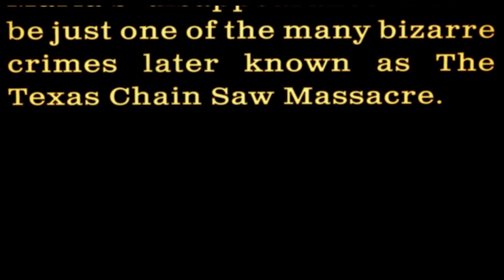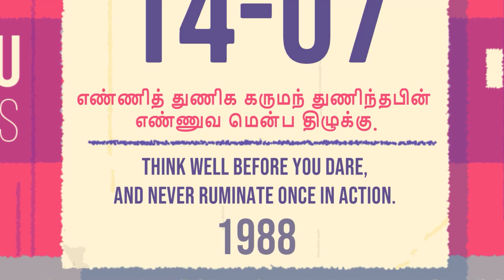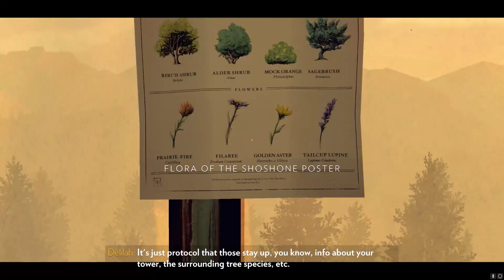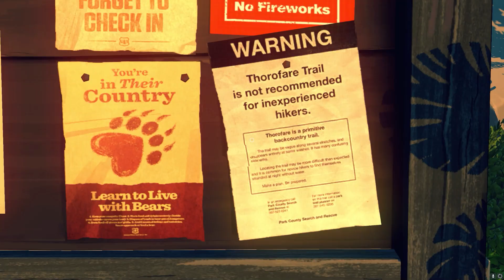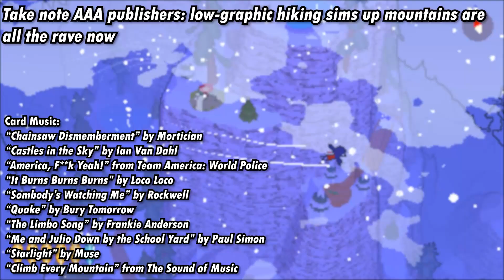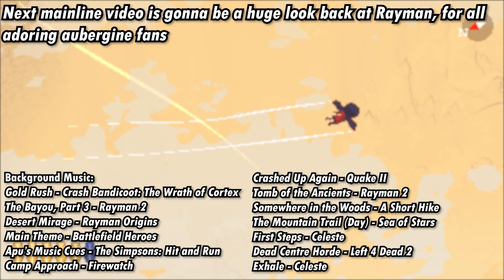Top 10 Xbox Games Pass Games of AUGUST 2023 (FULL VIDEO)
I played some games on the Xbox Game Pass back in August of last year. Some pretty good games. Here's a Top 10 list of my favourites from that month. Enjoy!

This series was originally uploaded in separate parts - this video is essentially the whole series of that strung together for convenience, and as promised.

0:00 Intro
1:51: 10. The Texas Chainsaw Massacre
5:00: 9. Airborne Kingdom
7:35: 8. Broforce
9:44: 7. Venba
12:10: 6. Firewatch
14:22: 5. Quake II )2023)
17:35: 4. Limbo
19:30: 3. A Short Hike
21:42: 2. Sea of Stars
24:59: 1. Celeste
27:46: Outro